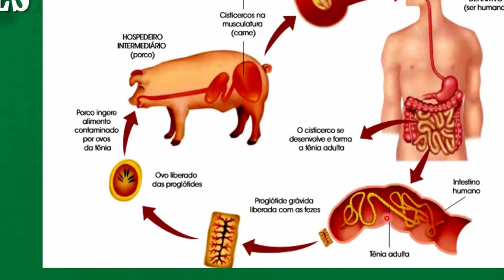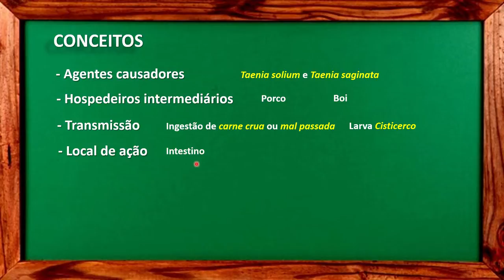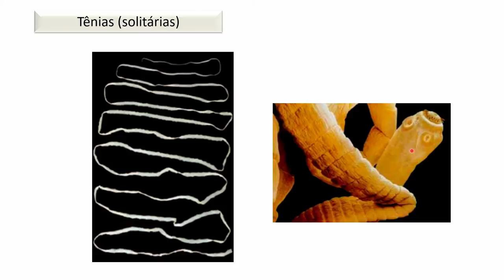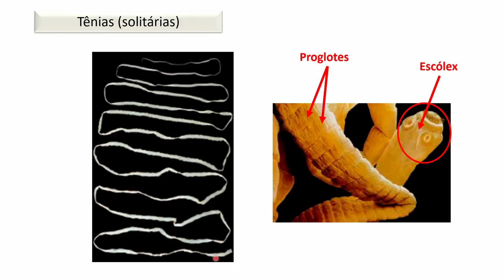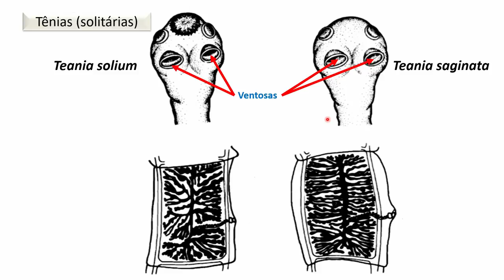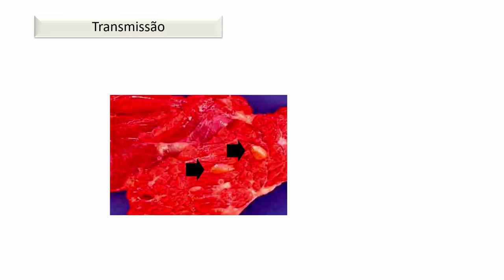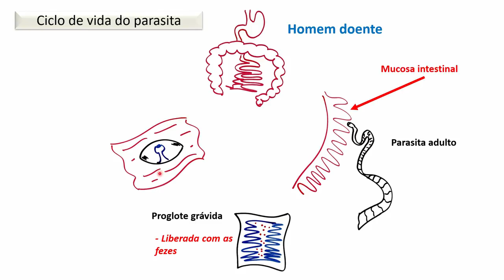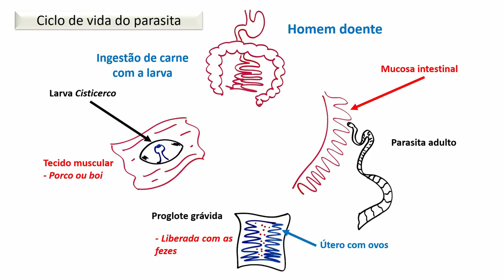Teníase - verminose de platelminto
A aula descreve o ciclo das Tênias (ou solitárias), parasitas platelmintos que se instalam na porção intestinal do hospedeiro humano.
Aproveite a aula e bons estudos!